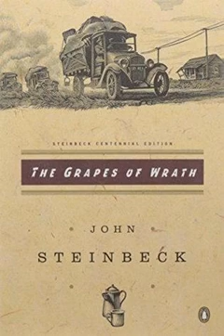The Grapes of Wrath Ambience Soundscape | Reading Music